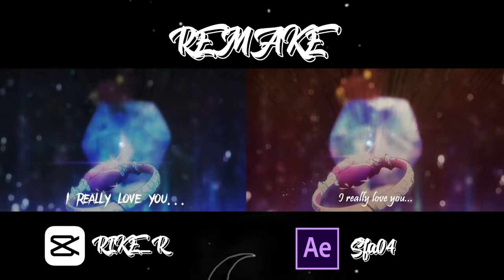La Di Die|No Game No Life:Zero[Amv/Edit] -REMAKE"Capcut"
Espero les guste esté nuevo REMAKE de una edicion  que me encantó y que recomiendo mucho darle el apoyo que merece a Sfa04 por ello, hice mi mejor esfuerzo por recrearlo en Capcut así que sin más que disfruten 8). 👉❤

I hope you like this new REMAKE of an edition that I loved and that I highly recommend giving Sfa04 the support it deserves for it, I did my best to recreate it in Capcut so just enjoy 8).👉❤

REMAKE
by: Rike_R

software: Capcut
cell: Samsung galaxy A30
anime:No Game No Life:Zero